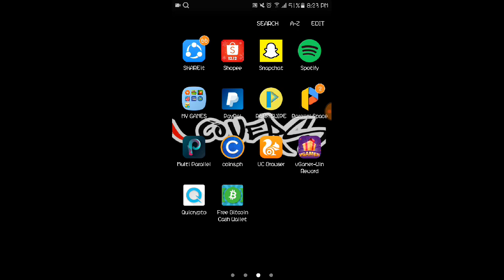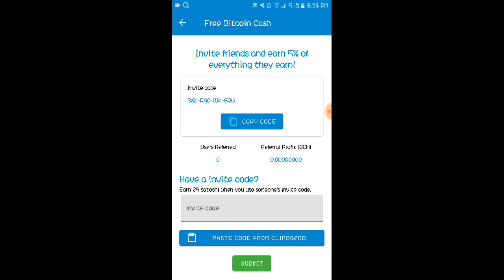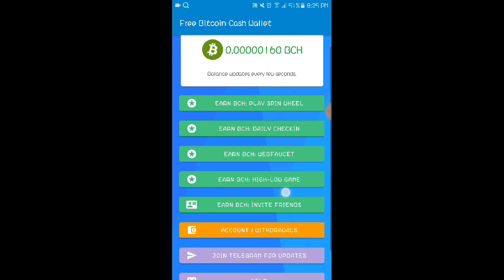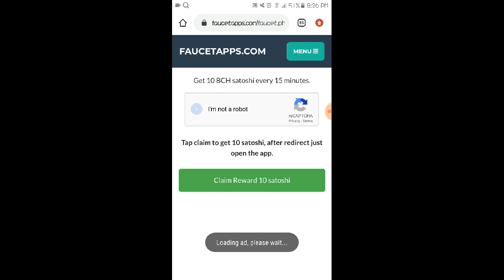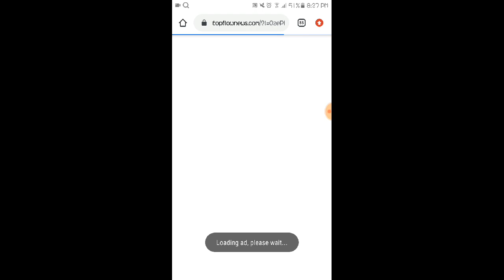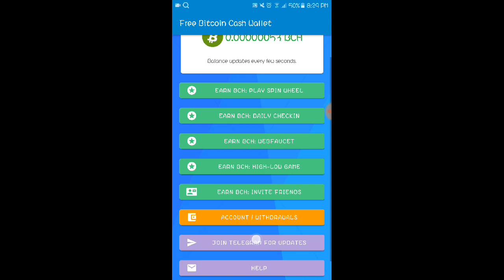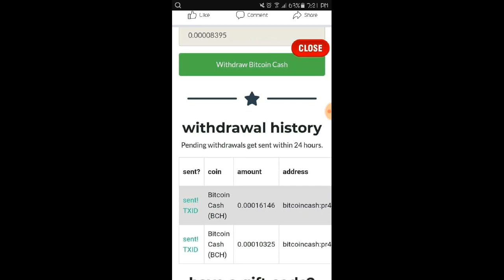FREE BITCOIN CASH WALLET | Claim free BCH | With Payout Proof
Claim Free BTC with this application

Ref. Code to get free 25 satoshi mga lods :
BXK-RAO-IUK-GRW
BXK-RAO-IUK-GRW
BXK-RAO-IUK-GRW

👉SnippetMedia:::
Code:143840